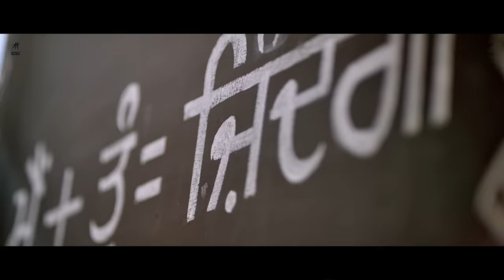Tun Meri Aan (Full Video) Babbal Rai | Prabh Gill | Surilie Gautam | Prince Kanwaljit Singh | Posti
Song - Tun Meri Aan
Movie - Posti
Director - Rana Ranbir

Starcast - Prince Kanwaljit Singh , Babbal Rai , Surilie Gautam  , Rana Ranbir , Vadda Grewal , Raghveer Boli , Jass Dhillon , Malkeet Rauni , Rana Jung Bahadur , Tarsem Paul , Seema Kaushal , Bharti Dutt , Chandan Gill , Saudamini Kapur , Resham Ranjit

Written & Directed By - Rana Ranbir
Produced By - Gippy Grewal & Ravneet Kaur Grewal
Story , Screenplay & Dialogue - Rana Ranbir
DOP - Sukh Kamboj
Co Producer - Bhana La & Vinod Aswal
Singer - Jazzy B , Gippy Grewal , Babbal Rai , Rahat Fateh Ali Khan , Prabh Gill , Afsana Khan
Music - Jay K , Desi Routz , Late So New Ramgarhia
Lyrics - Babbal Rai , Maninder Kailey , Pardeep Malak , Ricky Khan
Costume Designer - Minal Sharma
Executive Producer - Hardeep Dullat
Associate Director - Jeeva
Chief Assistant Director - Vikas Vashisht
Art Director - Ritesh Kumar ( Pinky )
Music On - Humble Music
Editor - Rohit Dhiman
Post Film Production - Artha Film Studio
DI colorist - Sandeep Bajpai
Sound design and mixing - Kuljinder Bains
Production - Team AG Production
Publicity Stills - Daas Films
Publicity Design - Balvir Rehal
Online Promotion - CBitss Digital